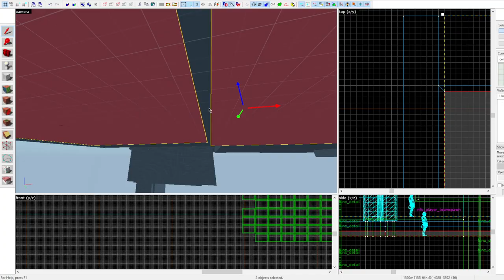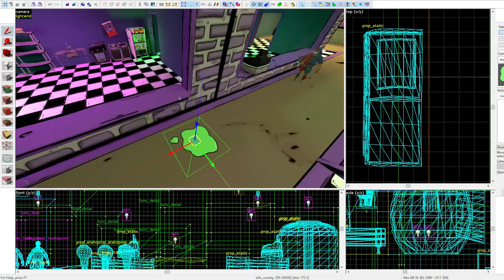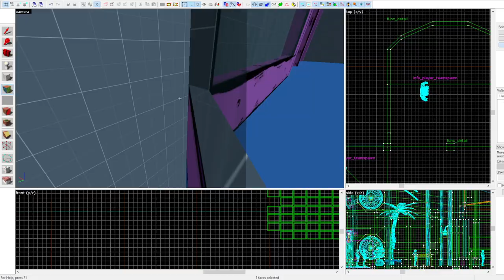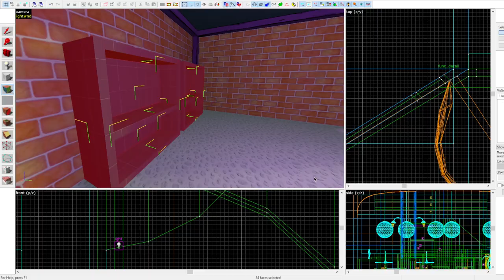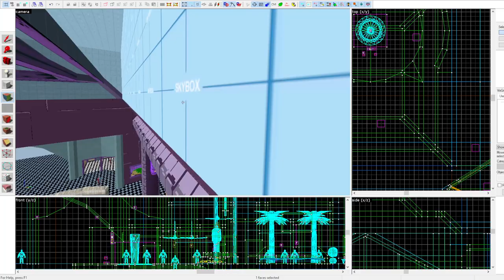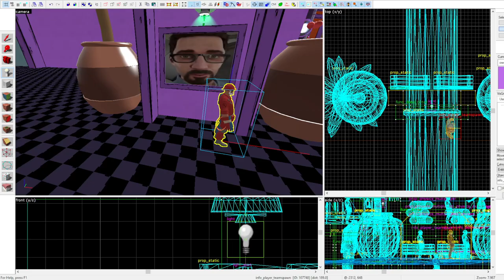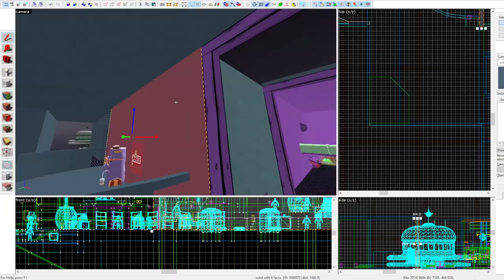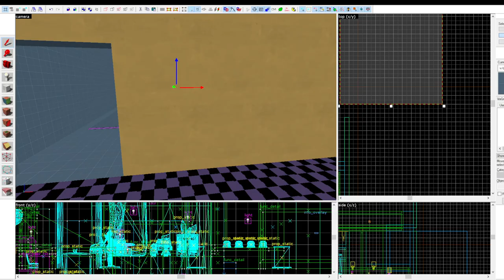[TF2 Hammer] Restless Plaza (Part 2)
Just more backlog of the maps development for anyone interested in the technical "behind the scenes" of its development! The map is out and playable now!

This session was around 8-9 hours total work compressed to about 1 hour.